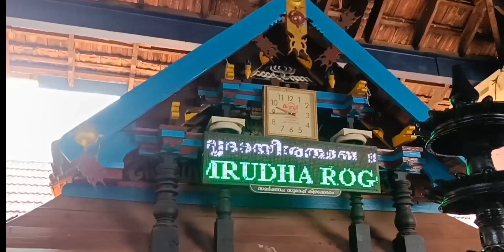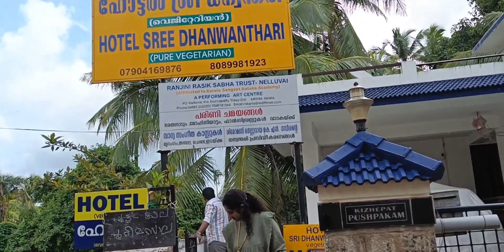നെല്ലുവായ് ധന്വന്തരി, കൈകുളങ്ങര ഭഗവതി ക്ഷേത്രം ❤️❤️❤️🥰athidaiwikvlogs#family